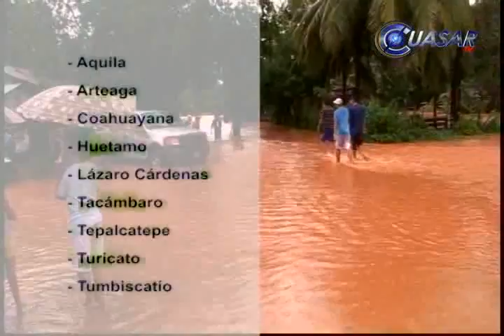Sólo 9 municipios declarados zonas de emergencia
Sólo nueve municipios michoacanos propuestos en un primer paquete por el Gobierno de Michoacán a la Federación para ser declarados zona de emergencia, fueron aprobados, señaló Jesús Reyna García, gobernador interino de la entidad...